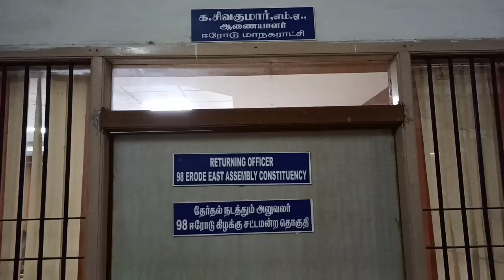ERODE BY ELECTION POSTAL VOTE COLLECTION STATUS